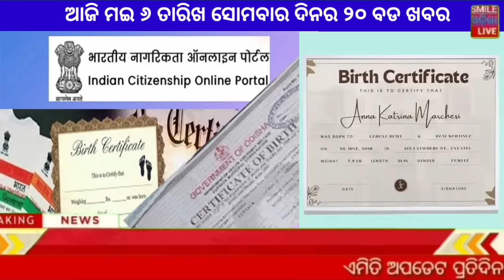6 MAY 2024 ! ଓଡ଼ିଶାର ମହିଳାଙ୍କୁ ୫୦ ହଜାର ଓ ଧାନ ୩୧୦୦ ! Today breaking news Odisha ! Smile Odisha news